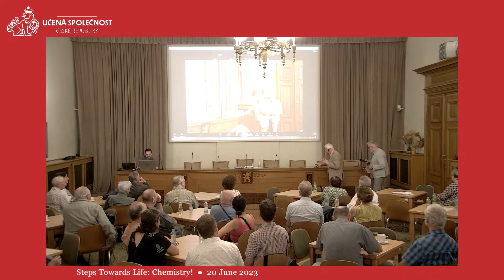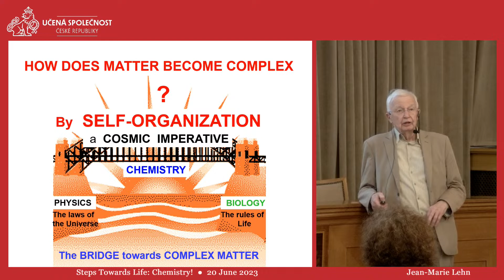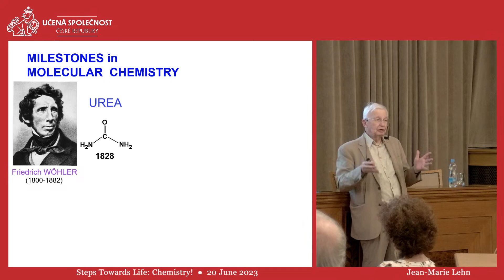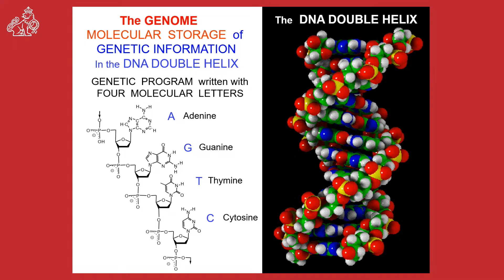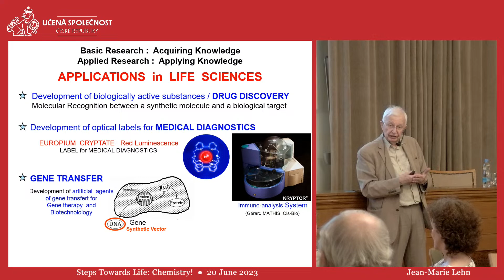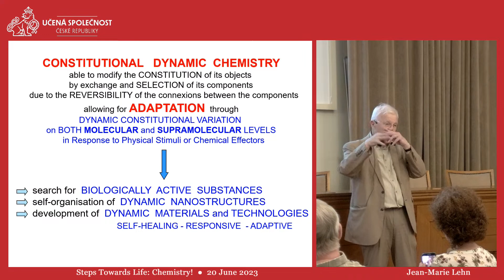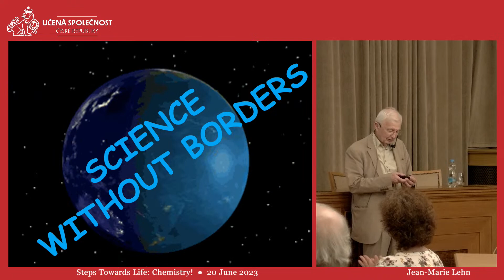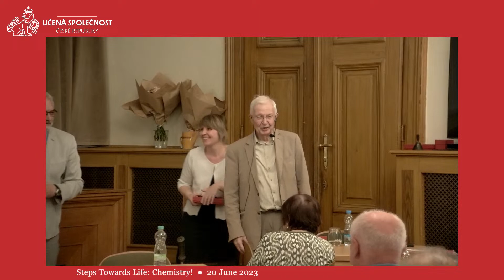Jean-Marie Lehn - Steps Towards Life: Chemistry!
Přednáška Učené společnosti České republiky
20. června 2023, 16 h
Jean-Marie Lehn - nositel Nobelovy ceny za chemii, 1987
ISIS, University of Strasbourg Institute for Advanced Study

The evolution of the universe has generated more and more complex forms of matter through self-organization, from particles up to living and thinking matter. Mankind has created science to unravel the ways and means by which matter has become organized up to a thinking organism in particular on our planet Earth.
Self-organization is the process by which steps towards life and thought have emerged. Animate as well as inanimate matter, living organisms, as well as materials, are formed of molecules and of the organized entities resulting from the interaction of molecules with each other.
Chemistry provides the bridge and unravels the steps from the molecules of inanimate matter and the highly complex molecular architectures and systems which make up living and thinking organisms. Molecular chemistry has developed very powerful methods for constructing ever more complex molecules from atoms. Supramolecular chemistry seeks to understand and control the formation and behaviour of complex molecular assemblies. Adaptive chemistry represents a further step towards living organism.
The field of chemistry is the universe of all possible structures and transformations of molecular matter, of which those actually realized in nature represent just one world among all the worlds that await to be created.
Conceptual considerations on science in general will be presented. Science shapes the future of humanity!